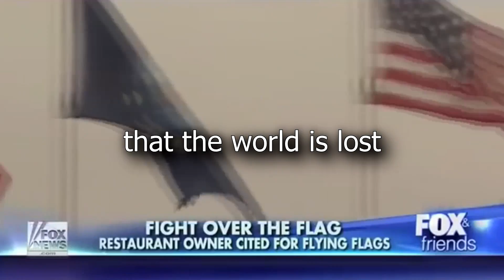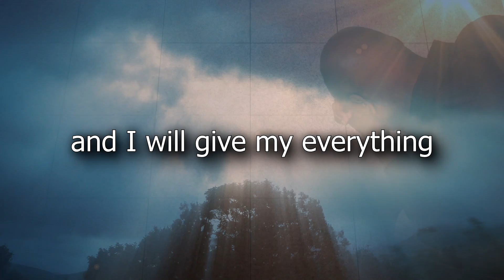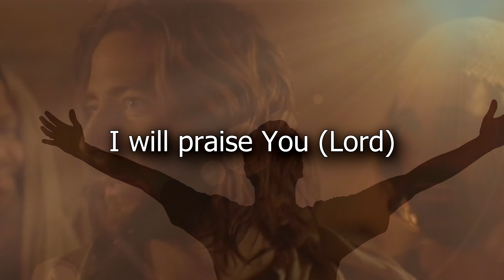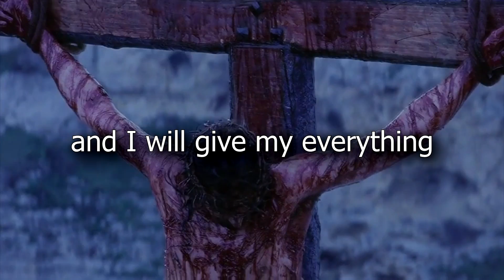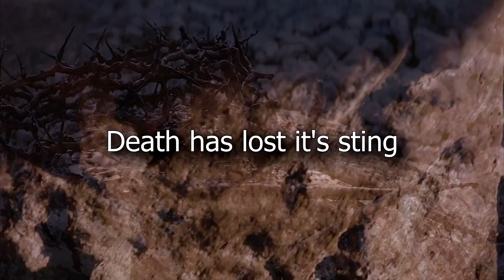He Is Risen - By Marc Urban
I was inspired to write this song a week before Easter...as I watched the news gripped by the fact that we live in a time in which there is virtually no good news...Except "The Good News!"...that He Is Risen!